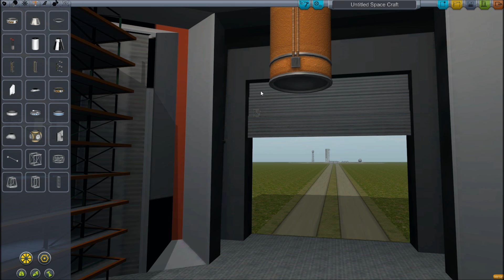Kerbal Quick Tip - Multi engines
Quick Tip: Use the symmetry tool and some struts to add multiple engines on the bottom of a fuel tank.